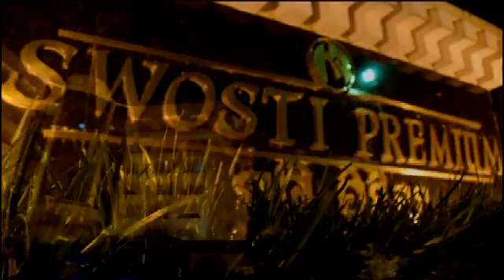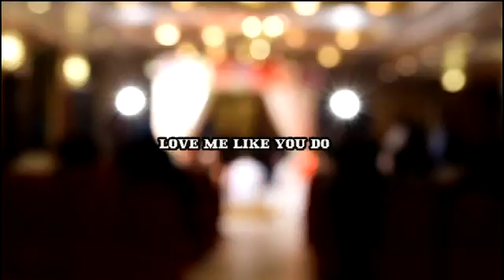27 September 2016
Visit us:-
Address:-

Mohamaddia Bazar, Chandin Chowk
Cuttack (Odisha.) 753002